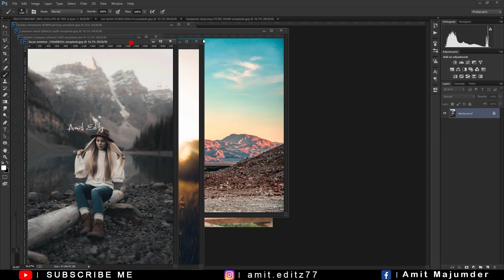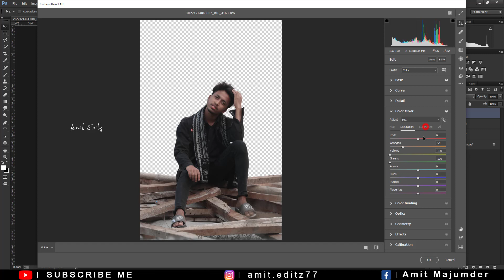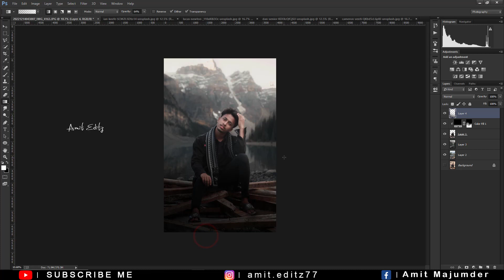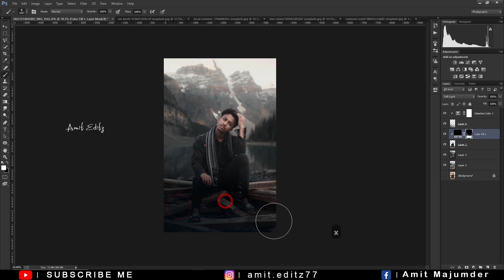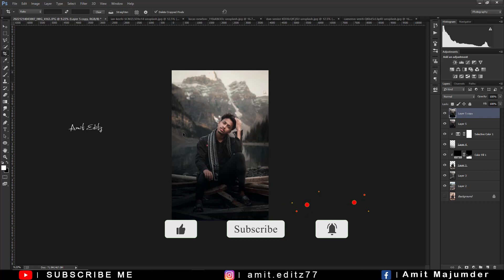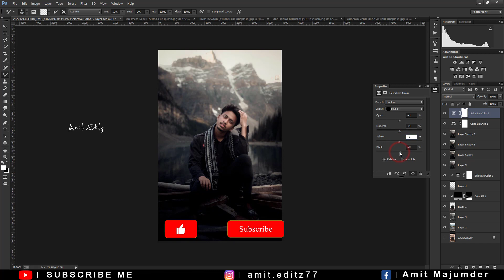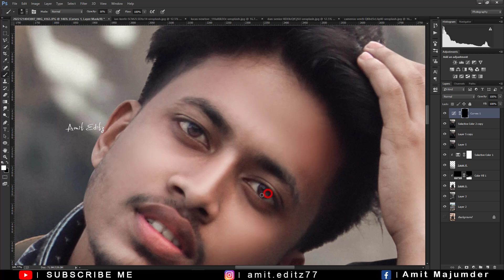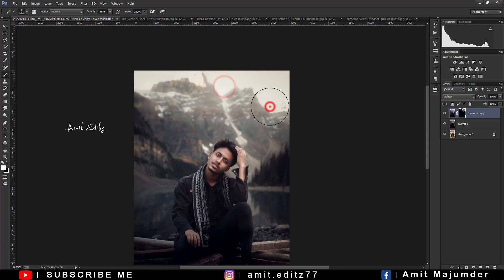Realistic Photo Manipulation Tips & Tricks | Photoshop tutorial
Hello Everyone I"M Back With The New Video . Today I Will Show You How To Change Any Background Like A Pro In Photoshop cc 2023.

photoshop editing

adobe photoshop

photoshop tutorial

manipulation editing